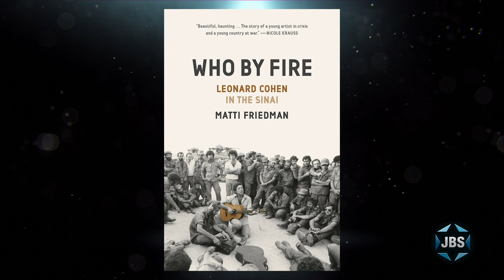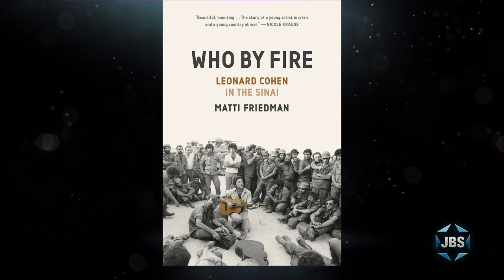In the Spotlight- Matti Friedman on Leonard Cohen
Acclaimed Canadian-Israeli author Matti Friedman joins Abigail Pogrebin to discuss Who By Fire: Leonard Cohen in the Sinai, his book that tells the little-known story of Cohen’s concert tour to the front lines of the Yom Kippur War in 1973.

JBS is a non-profit, educational Jewish television channel featuring:
*Children's programs
*Israeli Films